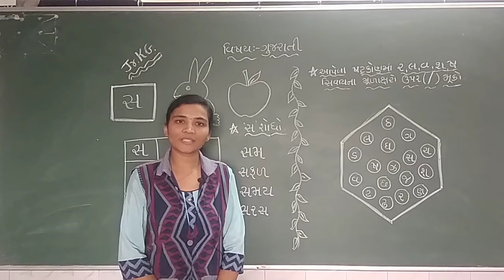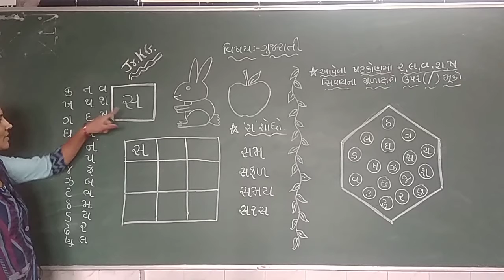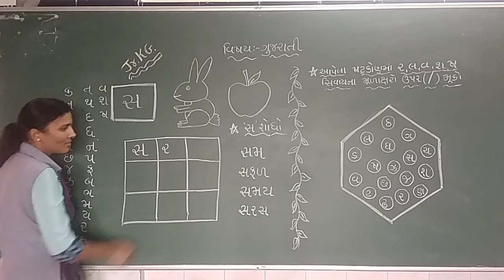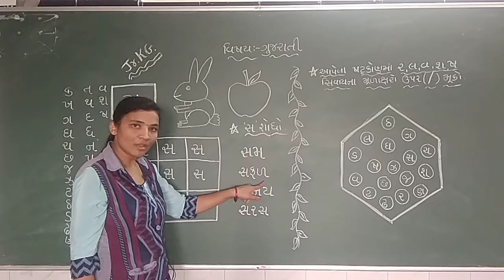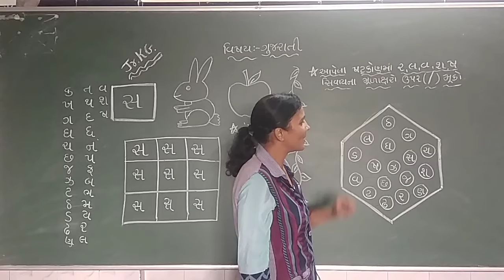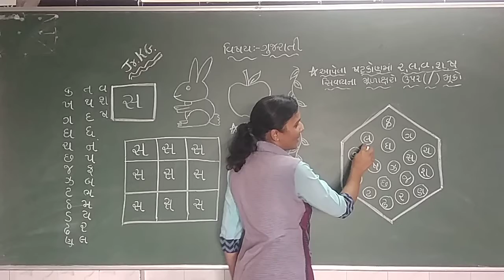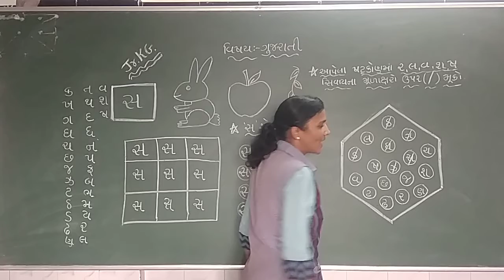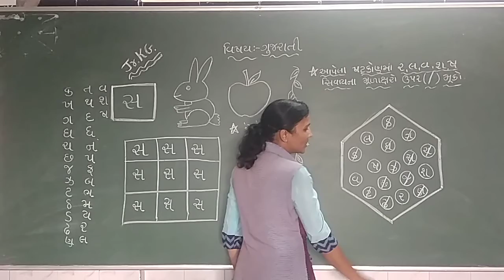ગુજરાતી માધ્યમ| ધોરણ: જુ.કે.જી.|વિષય: ગુજરાતી|ટોપિક : 'સ' મૂળાક્ષર|શિક્ષક: પટેલ હેમાંગિનીબેન